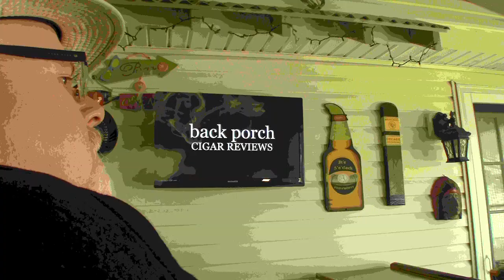Filthy Hooligan - Back Porch Cigar Reviews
Filthy Hoolligan is a Alec Bradley cigar. See how this barber pole  Candela wrapper gets rated.